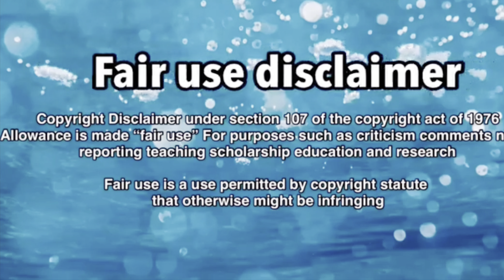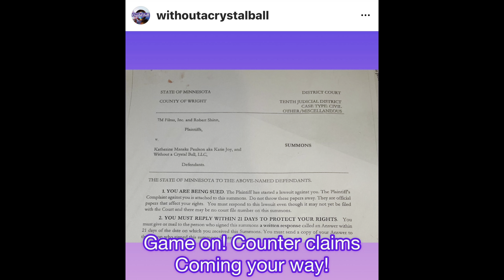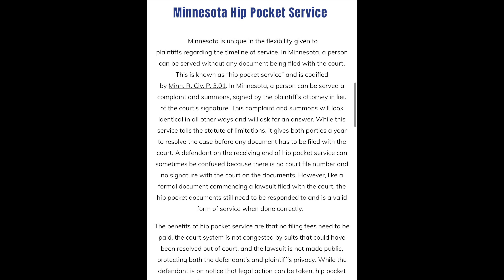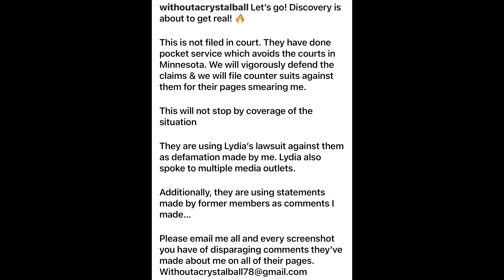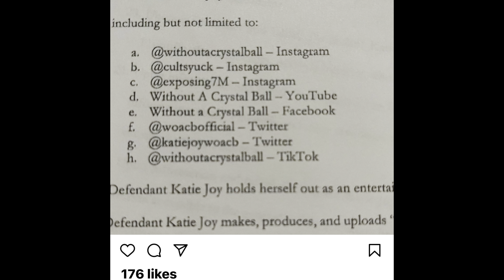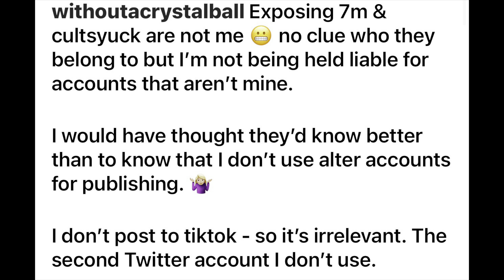7M AND ROBERT SHINN IS SUING KJ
Her threats clearly did not work now it is time to sit back and watch what unfolds.